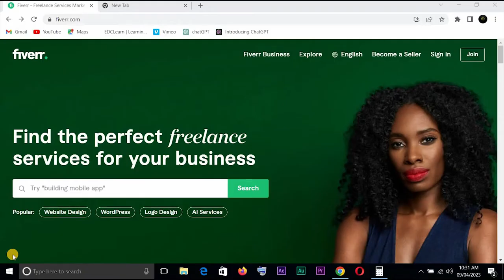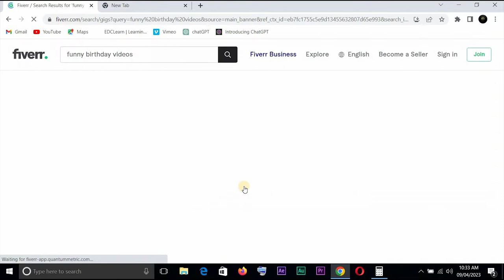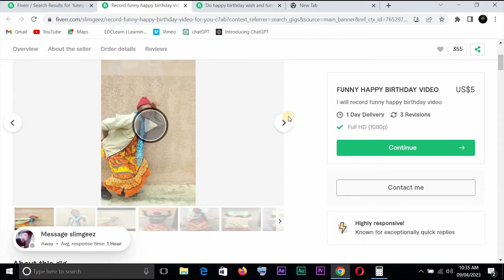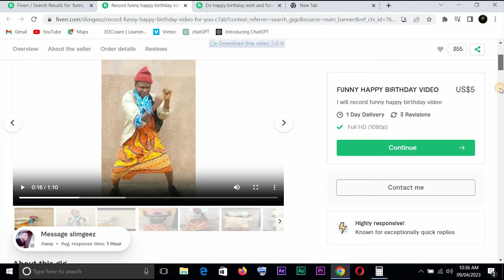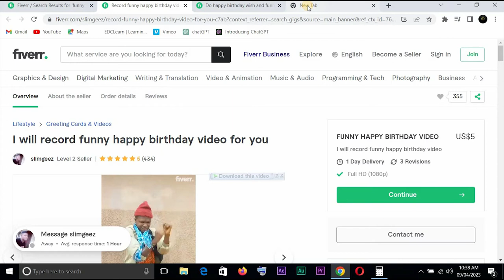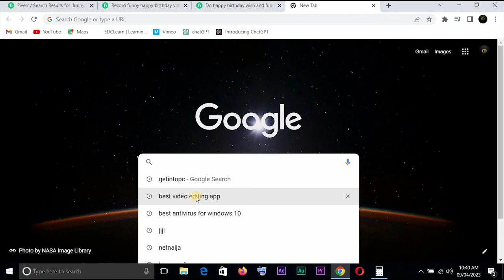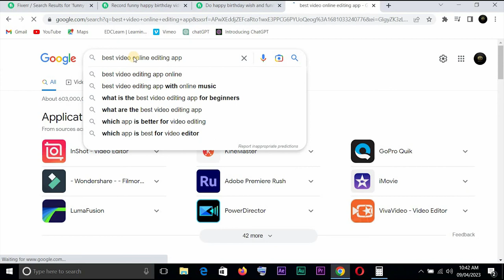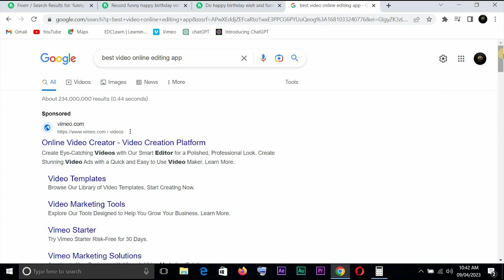Easiest Fiverr Gigs to Start in 2023 | Fiverr Complete Course PART 16 | Other Gigs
00:00 - intro
01:47 - unique fiverr gigs
07:10 - Best editing apps/ softwares.

This is the SIXTEENTH video in a complete Fiverr series I am releasing on this channel. The video series when complete, will take you from a complete beginner to the point where you are making consistent, predictable money using the Fiverr platform.

Is it truly conceivable? Indeed, in the "Millionaire by 25" YouTube channel, we share systems that work for everybody to bring in cash on the web, assemble automated revenue, or even make a practical online business.

there are creators on Fiverr who make upwards of $100,000 per year. While this amount may not be attainable by everyone, most people can at least get to a couple thousand per month on Fiverr. And you can be one too.